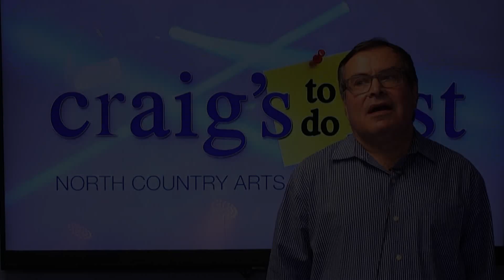Cranky Craig's Movie Reviews - Napoleon